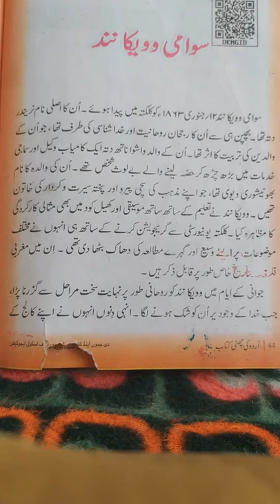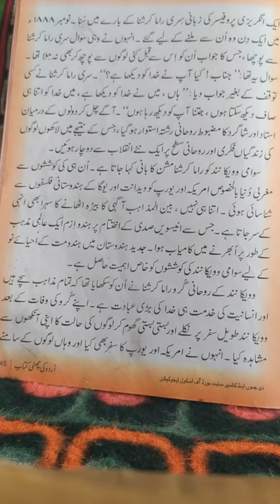Class - 6th. Subject - Urdu . Topic - سوامی وویکا نند ۔